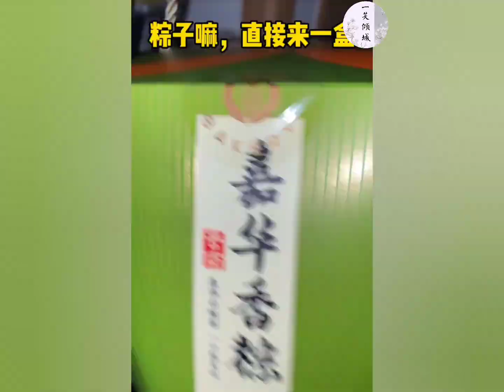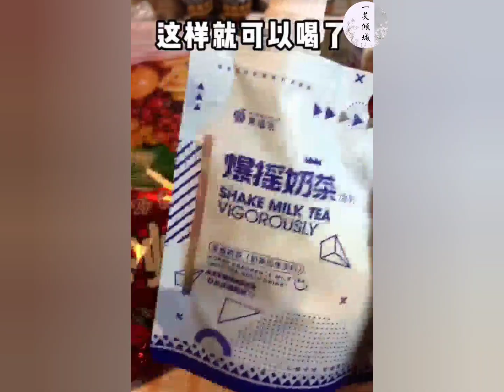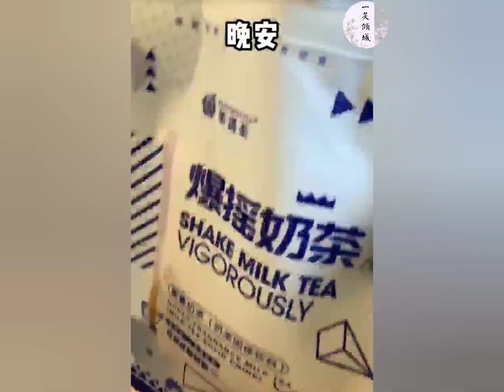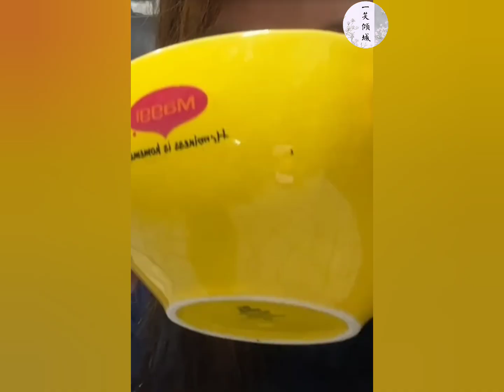Douyin🍉🍉🍉- Nhà có tiệm tạp hóa là trải nghiệm như thế nào [Vietsub]